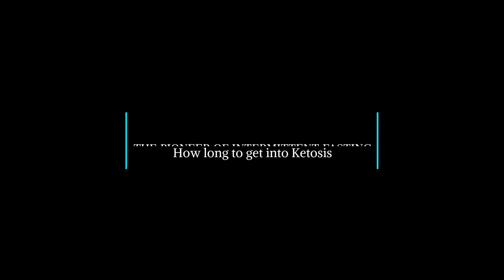How Long to get Into Ketosis | The Pioneer of IF | Prof Mark Mattson Interview Series Ep4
In this video Professor Mattson talks about how long it takes to get into a ketogenic state and how to train yourself for metabolic flexibility.

Dr. Mattson is a professor in the Department of Neuroscience at Johns Hopkins University. He is the author of over 500 original research articles and the editor of 10 books in the fields of aging and neurodegenerative diseases. Decades before intermittent fasting diets became popular, Dr. Mattson began studying mouse models to understand how the brain adapts to challenges like fasting and exercise. Now Dr. Mattson is also one of the world’s top experts on the effect of intermittent fasting on human health, aging and disease. His work on intermittent fasting has been featured on national media and he has given a TED Talk, “Why Fasting Bolsters Brain Power”.
TEDx Johns Hopkins University “Why Fasting Bolsters Brain Power”